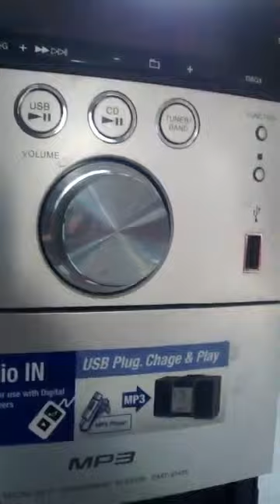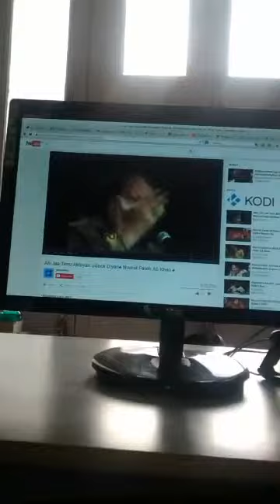Untitled katch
It was originally streamed on Meerkat by skbohra123 at this